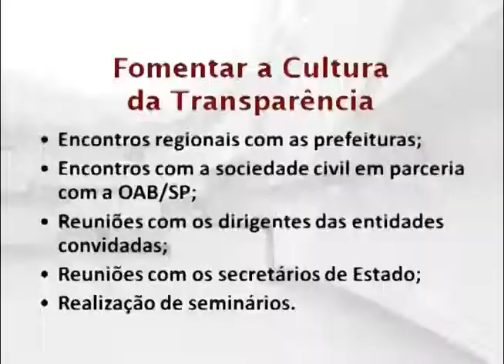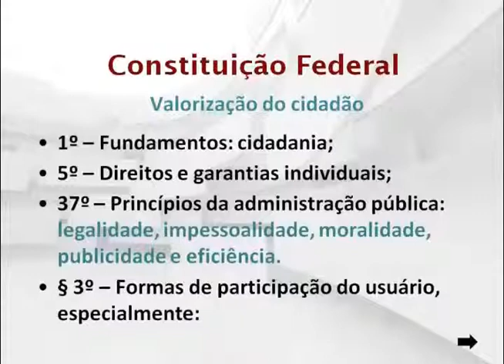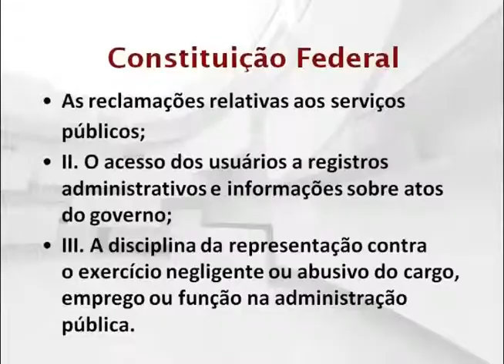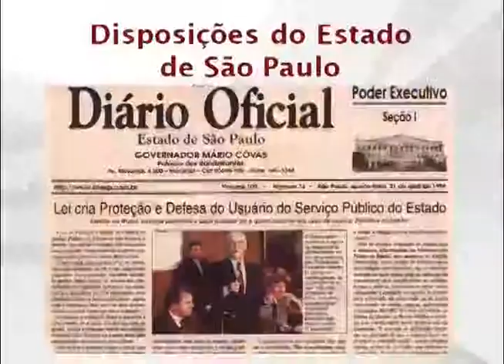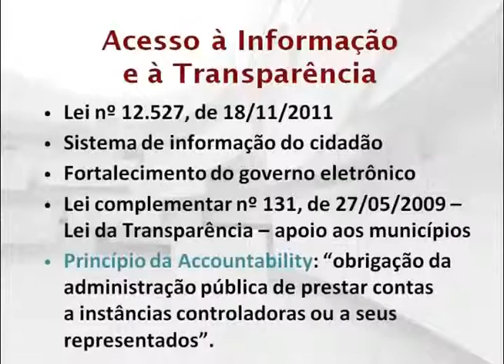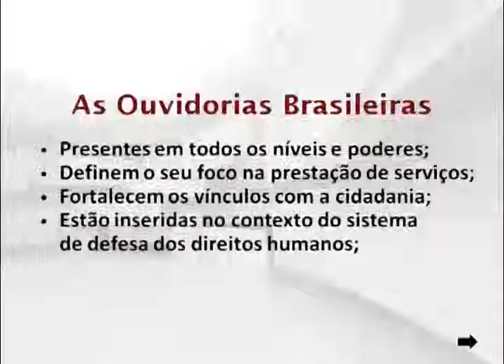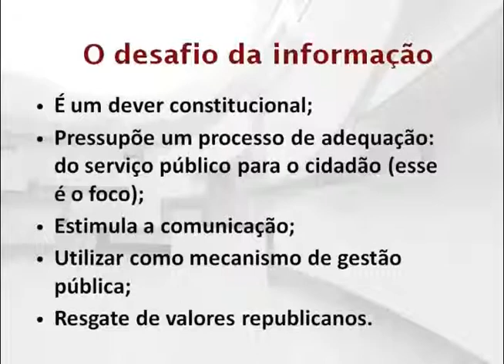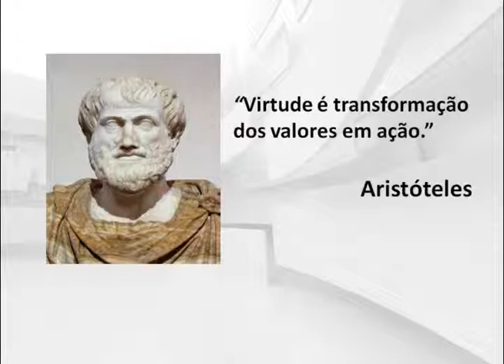27.03 Bloco III - Integridade da Administração - Mesa 2 cont.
Curso Integridade da Administração: Transparência, Probidade, Acesso à informação, Combate à corrupção - MESA 2 Continuação.

CÓDIGO  DE  ÉTICA  DA  ADMINISTRAÇÃO  ESTADUAL
Mesa composta por:
Dr. José Geraldo Brito Filomeno - Procurador de Justiça Coordenador da Comissão Geral de Ética Compartilhamento de Idéias
Dr. Edson Luiz Vismona - Presidente da Associação Brasileira de Ouvidores  e Presidente do Conselho de Transparência da Administração Pública